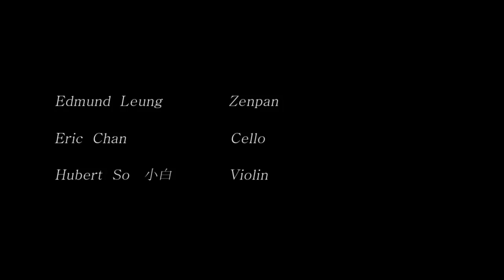A Pocketful of Memories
Music from Interzone Collective. Hope you enjoy the lovely moments created by Zenpan (Edmund Leung), Cello( Eric Chan) and Violin(Hubert So). Video by Hang.